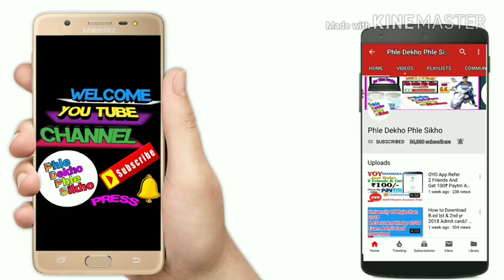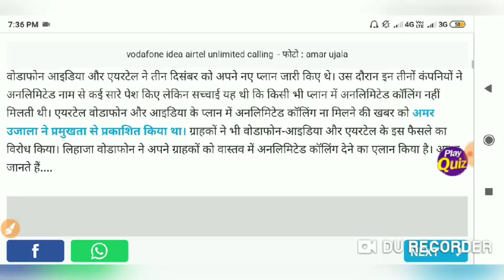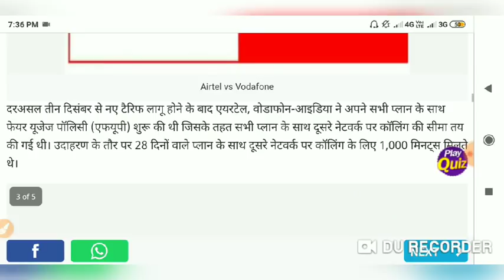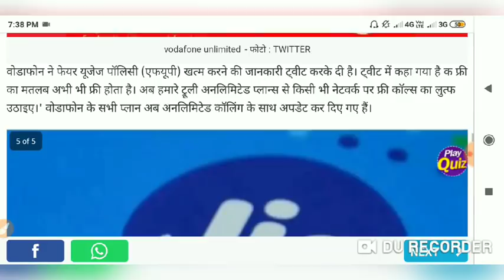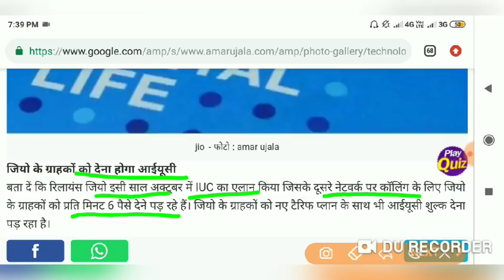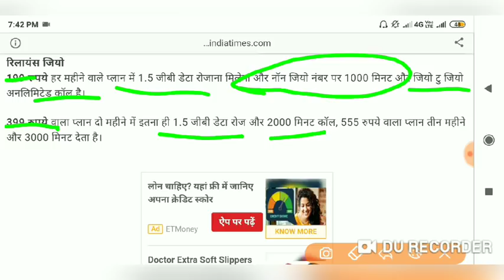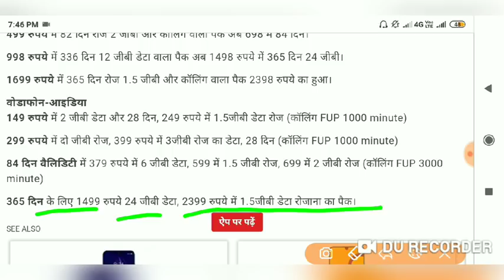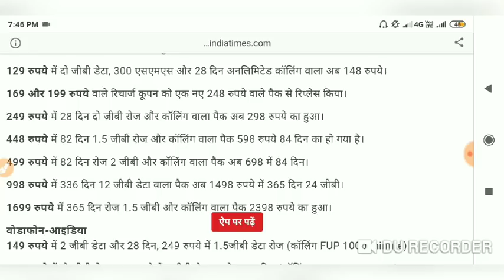Jio ग्राहकों के लिए सस्ता रीचार्ज कराने का आखिरी मौका,idea,vodaphone &Airtel users को बड़ा तोहफा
Hi

About This Video :- Jio ग्राहकों के लिए सस्ता रीचार्ज कराने का आखिरी मौका,idea,vodaphone &Airtel users को बड़ा तोहफा नये प्लान